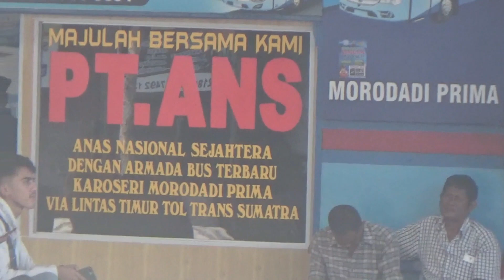ANS Kembali On The Track Masuk Siang Di Terminal Bareh Solok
Setelah rutin masuk sore bahkan malam di terminal bareh Solok, minggu 18 april 2021 ANS Kembali On The Track Masuk Siang Di Terminal Bareh Solok